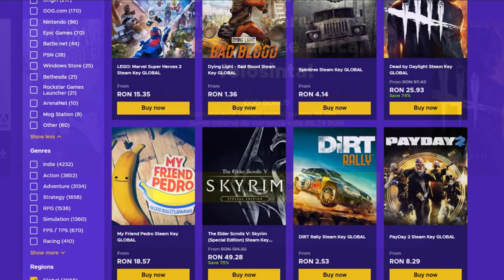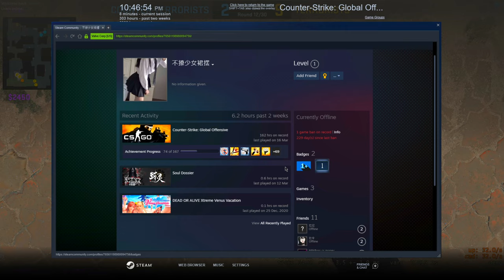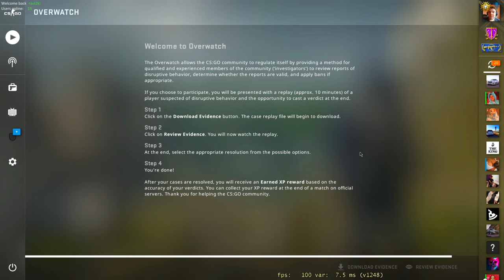RAGEHACKERI si Echipa de Romani cu HACK :)) - CS:GO Overwatch w/Zedo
Specs :

Pc Gaming :

🎮 Cpu : i7 8700k @5.2 ghz
🎮 Gpu : MSI GeForce GTX 1070 Ti Armor @2100mhz
🎮 Mobo : MSI Z370 TOMAHAWK
🎮 Ram : Crucial 32 GB DDR4 3466 MHz cl18

Pc secundar :

🎮 Cpu : i5 4690kk @4.8 ghz
🎮 Gpu : MSI GeForce GTX 970 @2050mhz
🎮 Mobo : Gigabyte Z97
🎮 Ram : Crucial 16 GB DDR3 2400 MHz cl17

Pc 3 :

🎮 Cpu : Pentium e5200 @2.9 ghz
🎮 Gpu : NVIDIA GeForce 7300 GS
🎮 Mobo : Asrock 775i65g
🎮 Ram : Kingston 4 GB DDR2 466 Mhz cl5

Periferice :

⌚Monitor 2 : Philips 45 inch 4096x2160 60hz
⌚Tastatura : Razer Blackwidow Chroma
⌚Casti : Razer kraken X
⌚Microfon : Superlux E205U